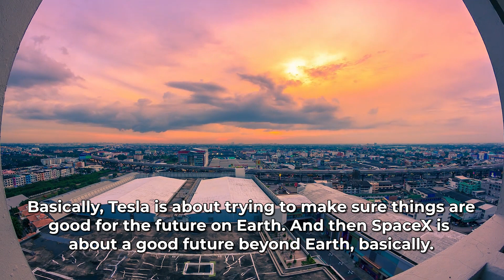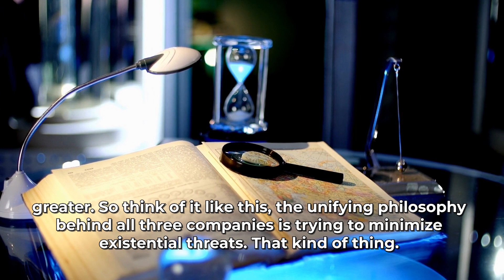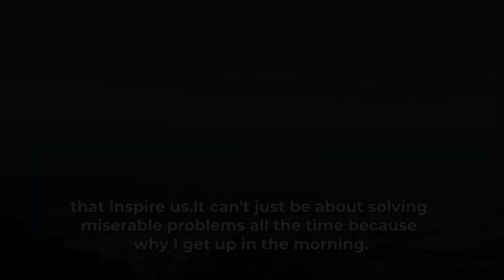Elon Musk - My Plan To Save Humanity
Elon Musk discusses his plan to extend humanity's life. He states how Tesla is built for extending life on earth and SpaceX is designed for extending life beyond earth. These two companies should significantly increase humanities life both on and off earth.